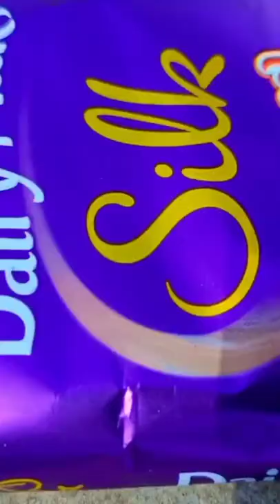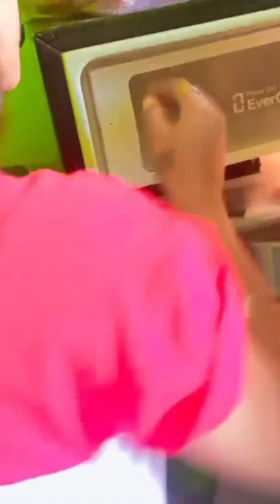Let's Make Homemade Chocolate || twins_kajal_komal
hello Everyone,
well, I tried something new again on my channel and I'm sure you are going to love it !! ❤️😊🍫

my Instagram I'd :-@twins_kajal_komal
moj app I'd:- @twins_girls_

my bro crezy sunny

instra  morepiyush12
            morepiyush2022